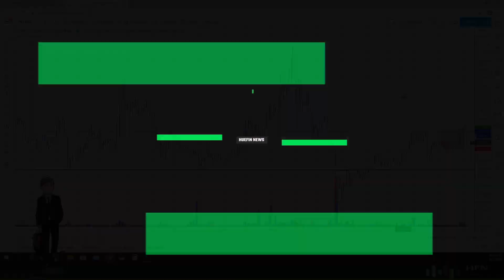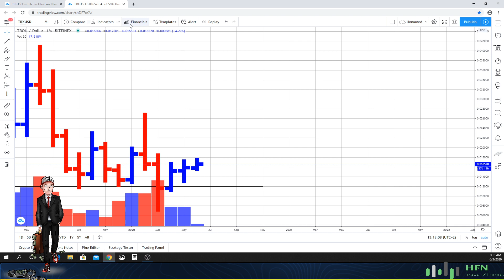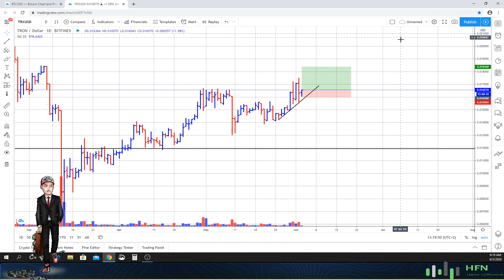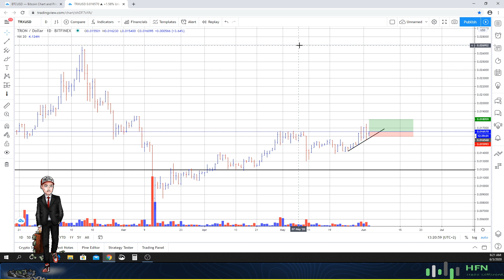Tron (TRX) Price Prediction - TRON (TRX) Is A Buy?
Here is our latest Tron (TRX) price prediction.  Watch to see if the Market Trapper for Tron (TRX) will continue price movement higher.